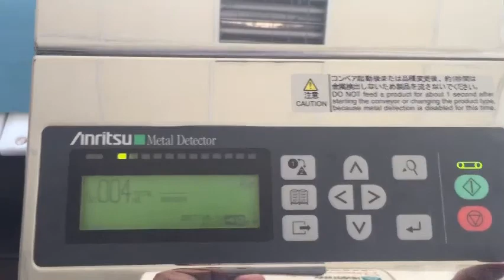Máy dò kim loại Anritsu cho sản phẩm khay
Các mẫu thử được dùng trong video:
- Non Fe 2.0 mm
- Fe 1.5mm
- SUS 2.5 mm